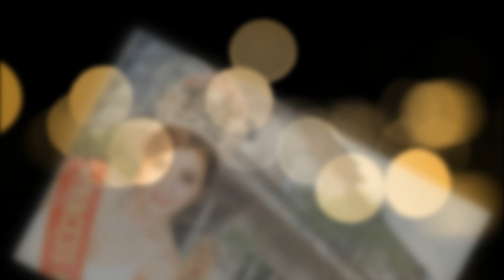6 NGHỆ SĨ HẢI NGOẠI - Dù bị gieo nhiều TIẾNG OAN, vẫn hết mình làm TỪ THIỆN | Lịch Sử Hải Ngoại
Trong showbiz hải ngoại, Thúy Nga, Việt Hương, Phi Nhung, Hoa hậu Bích Liên, Hà Phương, và Trizzie Phương Trinh là những nghệ sĩ đã từng bị dư luận hiểu lầm và chỉ trích. Tuy nhiên, vượt qua mọi tiếng oan, họ vẫn lặng lẽ cống hiến và làm từ thiện, giúp đỡ những mảnh đời khó khăn. Video này sẽ tiết lộ câu chuyện cảm động về hành trình đầy nhân ái của 6 nghệ sĩ, những người đã âm thầm lan tỏa yêu thương đến cộng đồng. Cùng lắng nghe và cảm nhận lòng nhân hậu và sự cống hiến không ngừng nghỉ của họ.